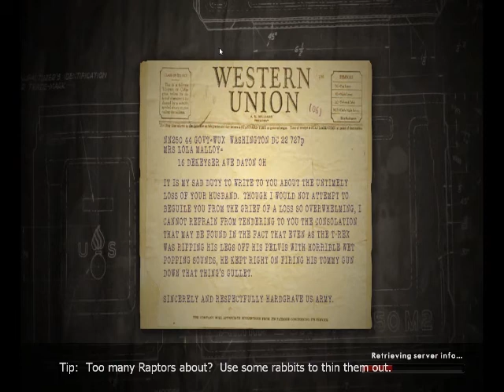Dino D Day lets play in romana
DINAZUARI